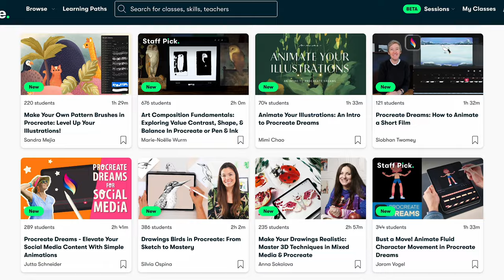DIY Baby Gift Ideas: Simple Sewing Projects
Looking for unique and thoughtful DIY baby gift ideas? In this video, I take you through a variety of simple sewing projects, from plush toys to crinkle books, that are perfect for your little one or as gifts for friends. I loved taking my time over the past nine months to make these special gifts for my son.

Embroidery materials
Knit Sweater
Embroidery Sewing Machine (similar)